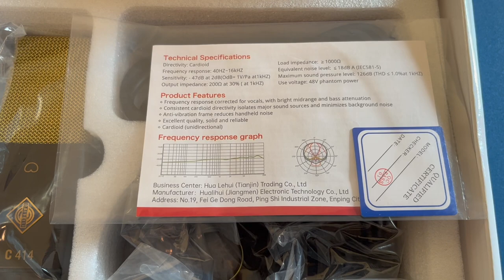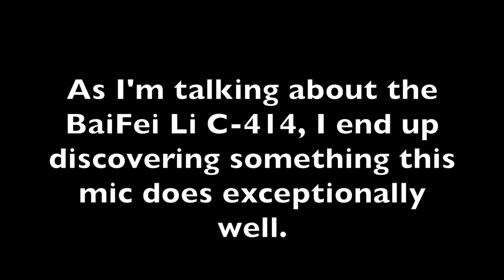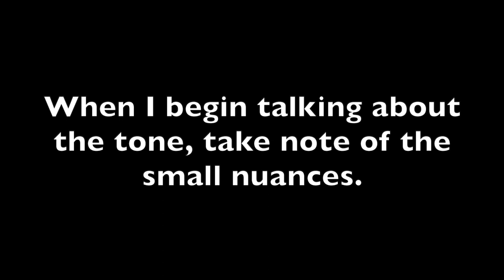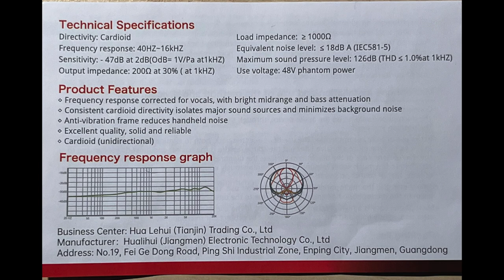Inexpensive Mic's Friendly-Sounding Tone Dissected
And it sounds like this. How is this even possible? The BaiFei Li C-414 is blowing my mind. It currently costs just $48.50 and it sounds better than some of the pretty costly mics out there. Let's break it all down and take a look inside as I dissect why this tone works so well for VO.

Come chat about it.

Now, remember, I'm recording in a fully-treated booth, recording through an Apollo and my usual stack of plug ins. Your results may vary.